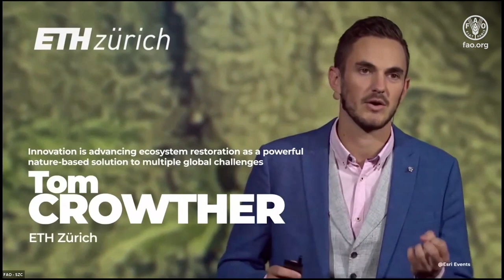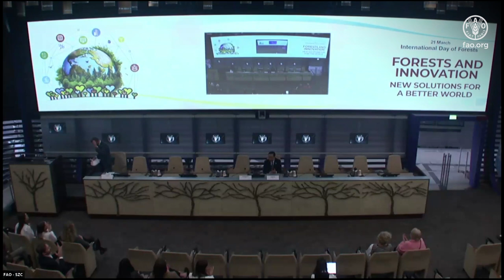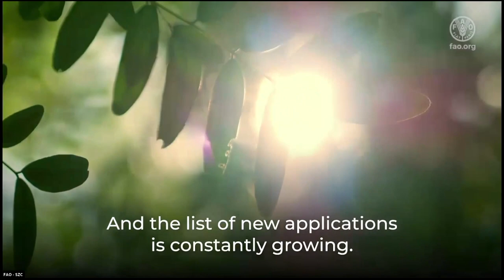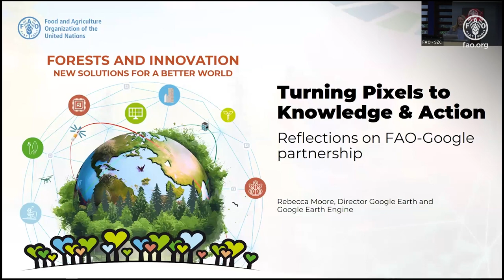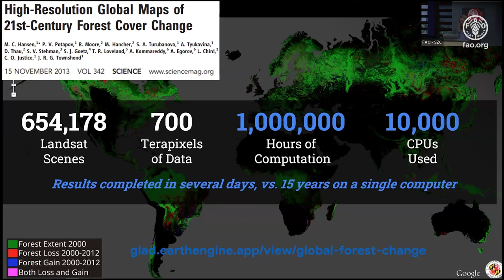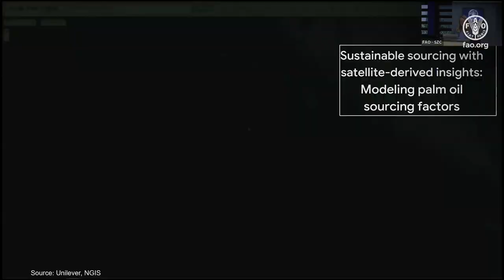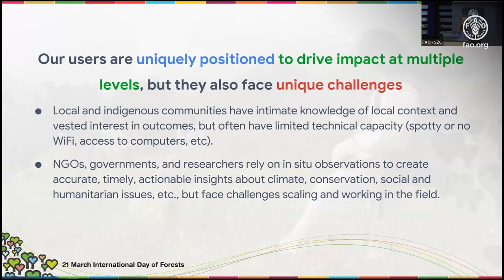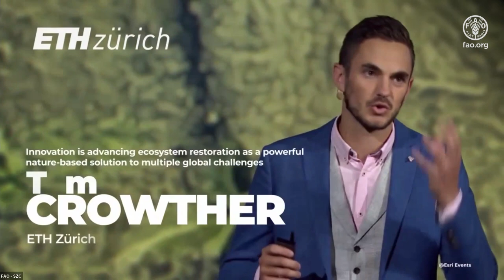How innovation is driving change in forestry: Opening session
A Food and Agriculture Organization of the United Nations event to celebrate the International Day of Forests 2024.

Find out about some of the outstanding innovations that are helping to protect forests and unlock the many benefits they bring.

Agenda:

Opening remarks - Zhimin Wu, Director, FAO Forestry Division

Video remarks - The Rt.Hon. Graham Stuart, Minister for Energy Security and Net Zero, United Kingdom

International Day of Forests video

Welcome remarks - Rebecca Moore, Google Earth

Launch of "Open Foris Ground" application

Signing of the Google-FAO MoU

Innovation and technology are revolutionizing the way we protect and use forests. New solutions are transforming forestry, allowing more accurate mapping and monitoring, empowering Indigenous Peoples to be the guardians of forests, promoting ecosystem restoration and driving the development of more sustainable wood and forest products.